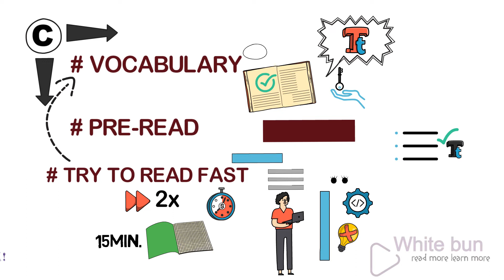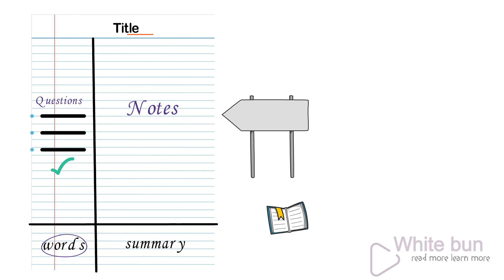how to study for any exam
hey guys!
          in today's video we will talk about some scientifically proven techniques, which will help you in your studies.